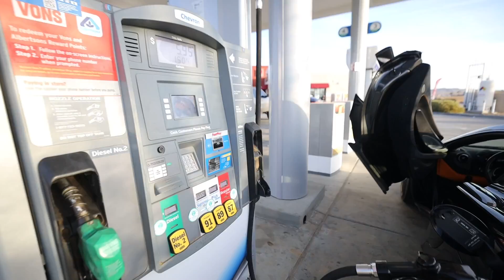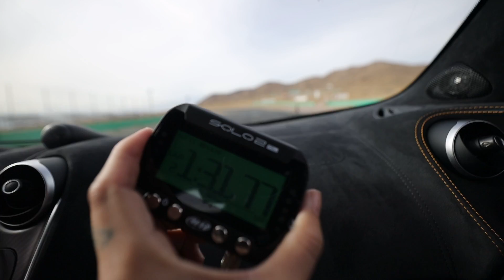Testing Out the New 570s Set Up!! | Building the Ultimate Supercar Racecar Ep. 4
Thanks to @racecarparty for throwing an amazing event and organizing the awesome track shots with Reelbros!

Finally getting to test out the 570s!! We just completed the AP Racing Big break kit, Titanium exhaust, and new JDM Advan Racing wheels for the Mclaren! Now it's time to really put the car to the test! We too the 570s out to Big Willow and it performed AMAZING!!

MOD LIST
*2015 Subaru WRX*
Tomei Exhaust
Invidia Catless Downpipe
Fujitsubo Headers
ETS intake
Cobb AP
Pro Tune

-My GFX artist: